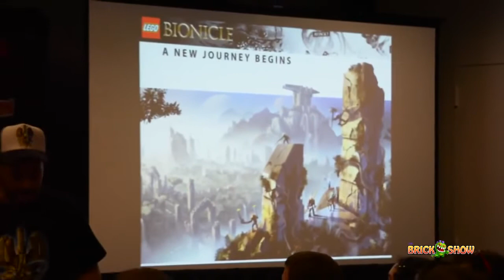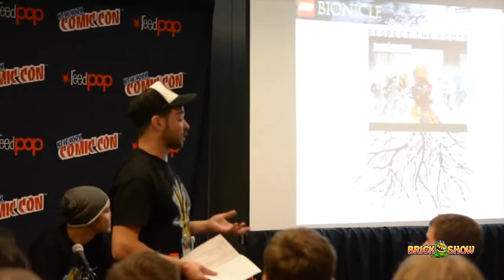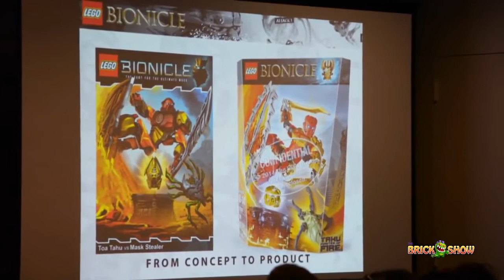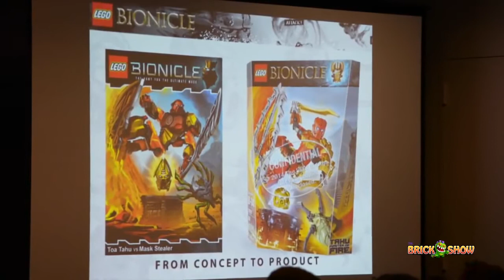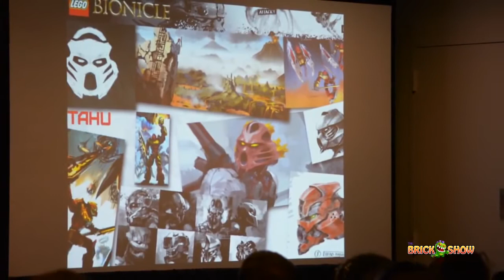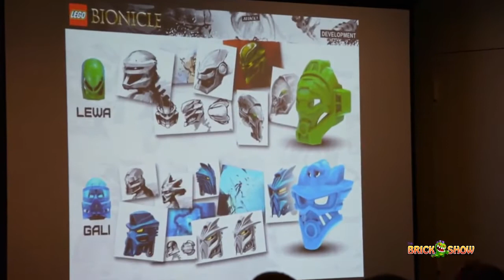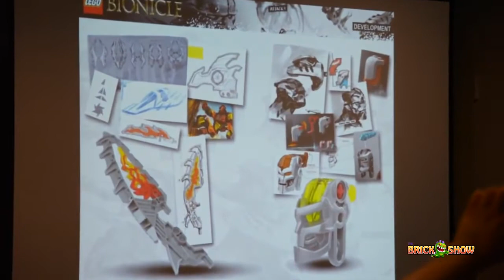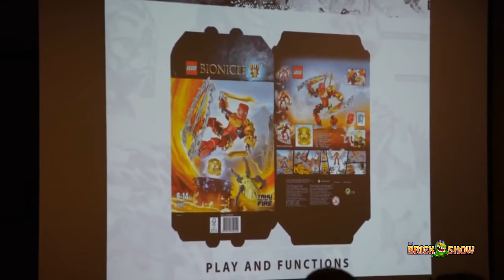BIONICLE 2015 - Official LEGO VIP Panel at 2014 NYCC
Official panel recording for BIONICLE G2's reveal at New York Comic Con 2014.